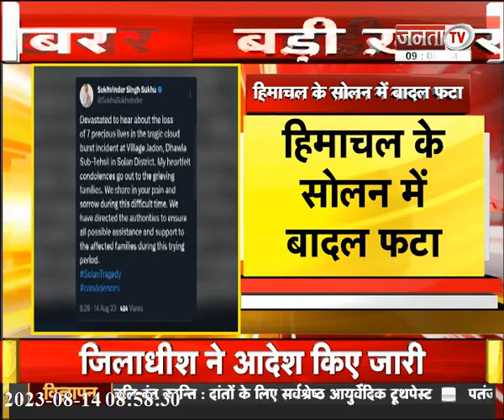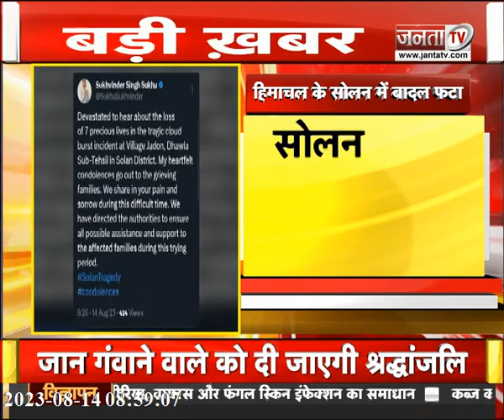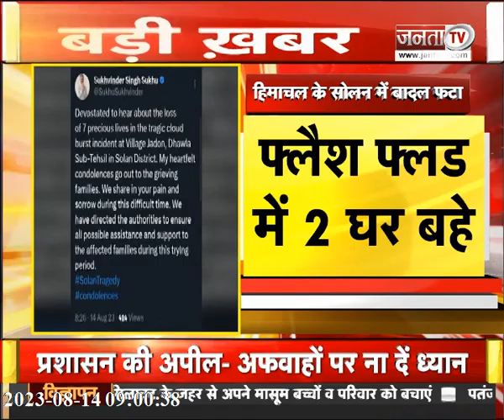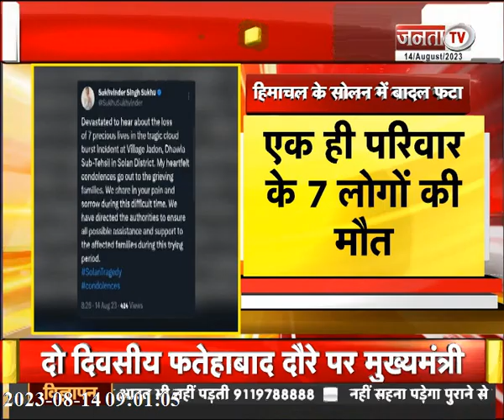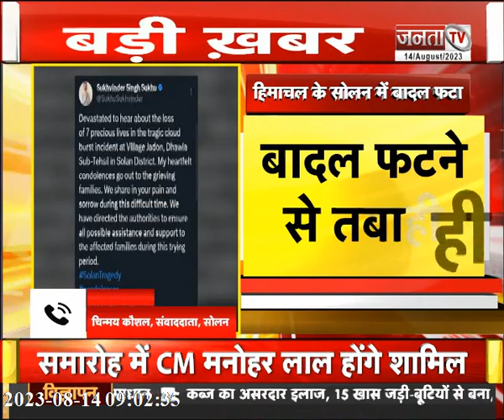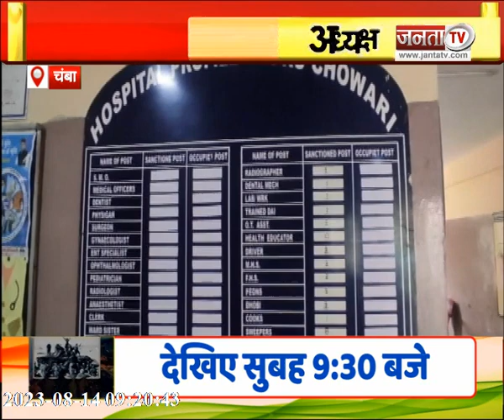Himachal Pradesh में बादल फटने से तबाही | CM Sukhu का बड़ा फैसला | समरहिल शिव मंदिर के पास हादसा